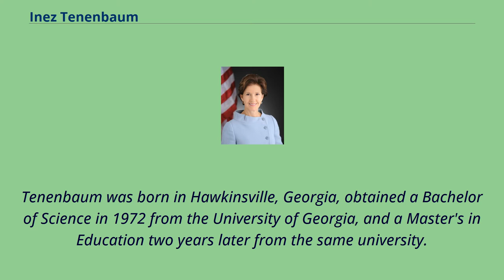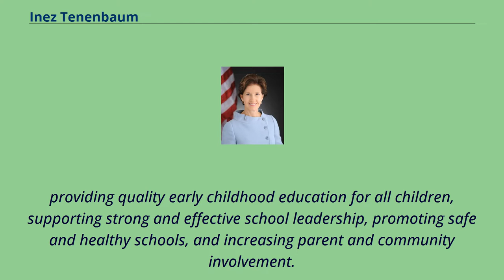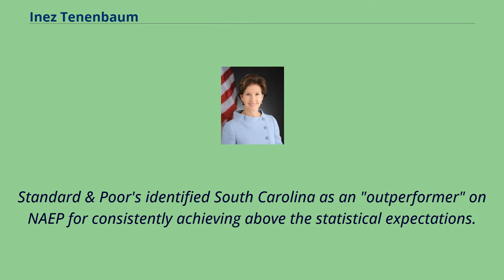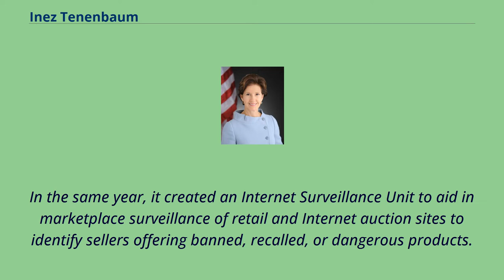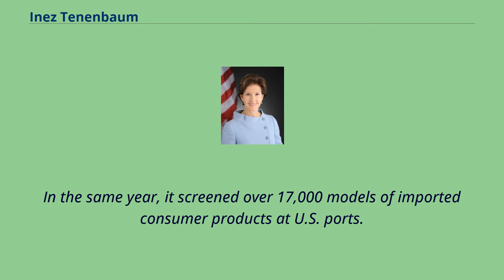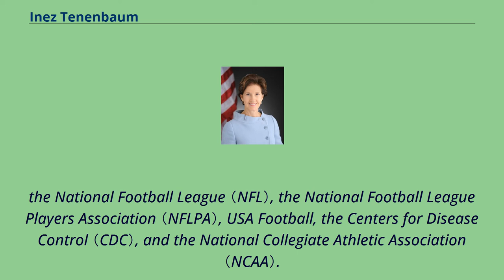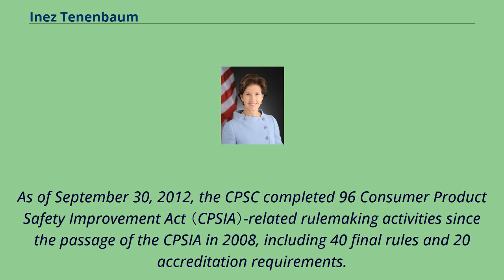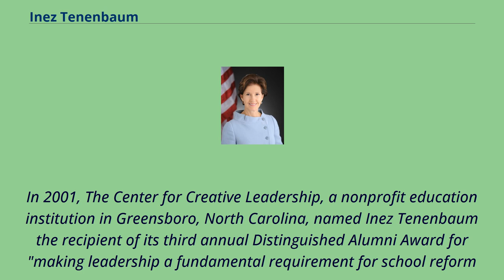Inez Tenenbaum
People_from_Hawkinsville,_Georgia
People_from_Lexington,_South_Carolina
Inez Moore Tenenbaum （born March 8, 1951） is an American lawyer and politician who served as South Carolina Superintendent of Education and as Chair of the United States Consumer Product Safety Commission.
In 2016 she joined a law firm.
She is a member of the Democratic Party.
Tenenbaum was born in Hawkinsville, Georgia, obtained a Bachelor of Science in 1972 from the University of Georgia, and a Master's in Education two years later from the same university.
She received a law degree from the University of South Carolina in 1986, where she was an associate editor-in-chief of the South Carolina Law Review.
Originally a public school teacher, Tenenbaum entered state government as an employee of the South Carolina Department of Social Services.
She later served as the director of research for the Medical, Military, Public and Municipal Affairs Committee of the South Carolina House of Representatives.
She practiced with a private law firm, Sinkler & Boyd, P.A. from 1986 to 1992, in the areas of health, environment, and public interest law.
Tenenbaum was the Democratic candidate in the 2004 election for retiring Democrat Fritz Hollings's seat in the U.S. Senate; she lost in to Republican Jim DeMint.
Tenenbaum was elected State Superintendent of Education in November 1998 and re-elected in November 2002.
She focused her administration on six key initiatives to fuel education progress in South Carolina: raising the academic bar and embracing accountability for student academic progress, improving teacher quality,
providing quality early childhood education for all children, supporting strong and...